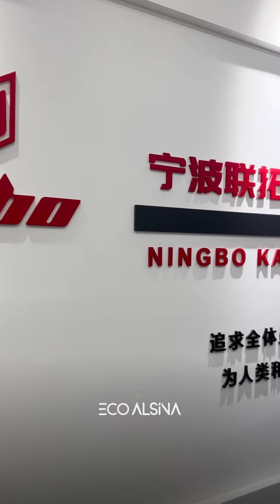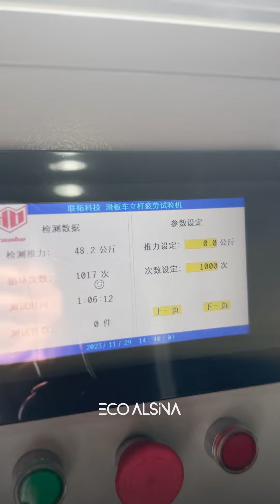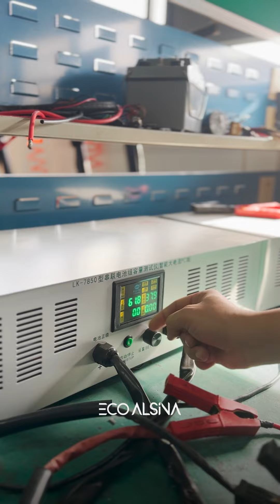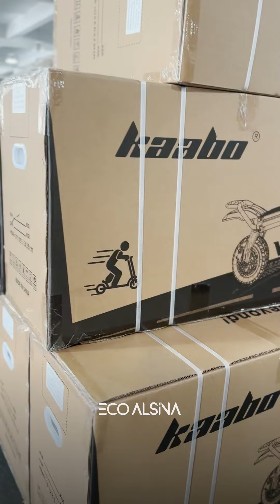Un día en la fábrica de Kaabo en China | ECO ALSINA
VISITAMOS LA FÁBRICA DE KAABO y probamos los nuevos monopatines eléctricos de la línea Kaabo GT, cómo el Kaabo Mantis King GT, Wolf King GT, entre otros.